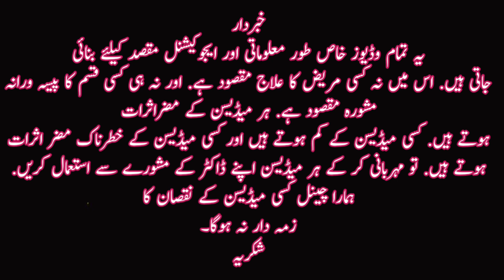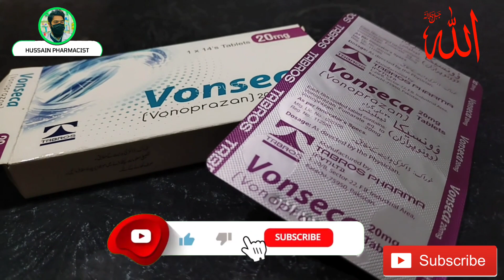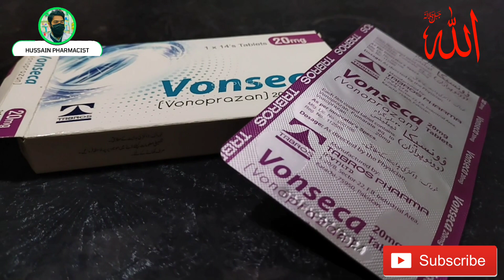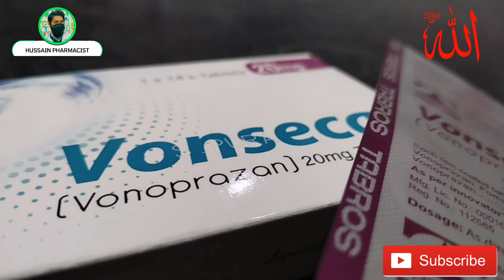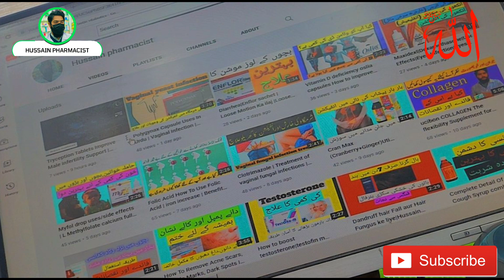vonseca 20mg Tablet uses in Urdu and Hindi | Best Tablet for esophagitis | How to use Vonoprazan